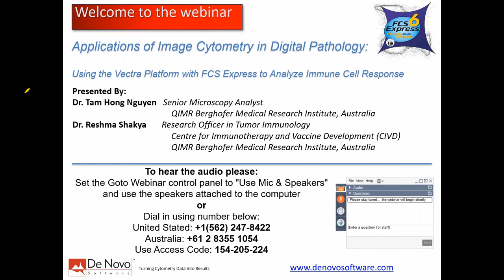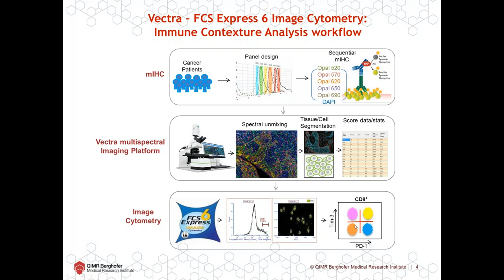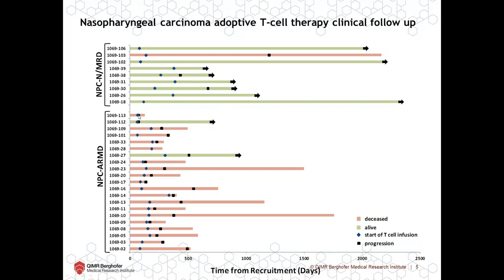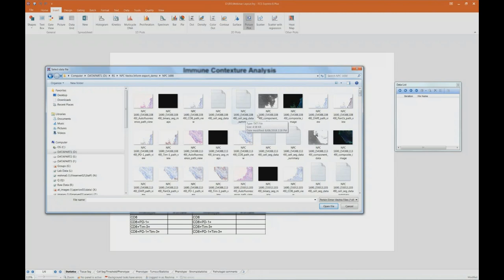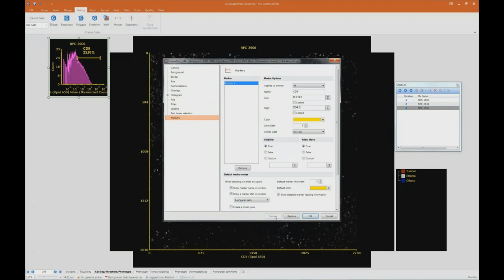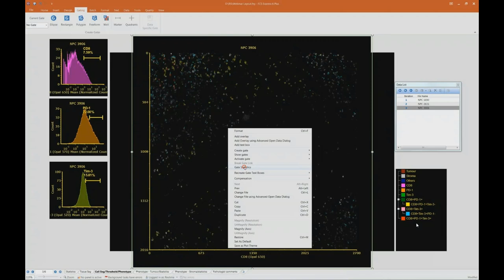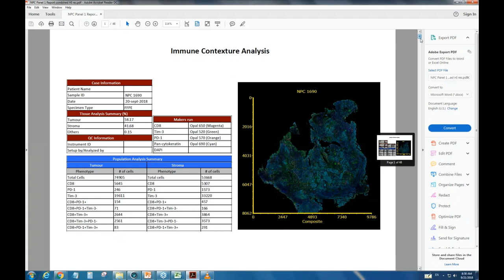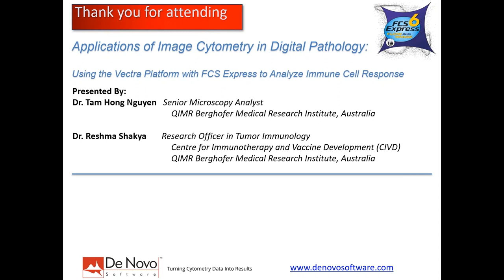Applications of Image Cytometry in Digital Pathology: Using the Vectra Platform with FCS Express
Applications of Image Cytometry in Digital Pathology: Using the Vectra Platform with FCS Express to Analyze Immune Cell Response
Advances in immune-oncology have undoubtedly changed the standard of care for many different types of cancers. However, questions still remain as to why some patients respond better to certain therapies while others do not and how we can effectively identify patients who will benefit from the therapy. Complex interactions between immune cells and cancer cells in the tumour microenvironment can impact on clinical response to immunotherapy. Thus, profiling the immune contexture of tumour microenvironment may help to identify prognostic and predictive biomarkers of response to immunotherapy. Recent development of fluorescent multiplexed immunohistochemistry (mIHC) and multispectral imaging approach has dramatically revolutionised in situ tissue analysis of the tumour microenvironment. The integration of FCS express 6 Image cytometry software with Vectra multispectral image analysis platform allows for efficient exploration and quantification of large, complex image datasets while allowing access to visualise the original images. This method is useful to analyse cellular phenotypes and their relationships within spatial context of tumour microenvironment, in intact FFPE tissue sections. Our panelists will share their experience in applying Image cytometry software in digital image analysis to build image analysis pipeline for immune contexture analysis and to identify biomarkers of response to immunotherapy.

Presented by:
Dr. Tam Hong Nguyen - Senior Microscopy Analyst-
QIMR Berghofer Medical Research Institute, Australia
Dr. Reshma Shakya - Research Officer in Tumor Immunology- Centre for Immunotherapy and Vaccine Development (CIVD)